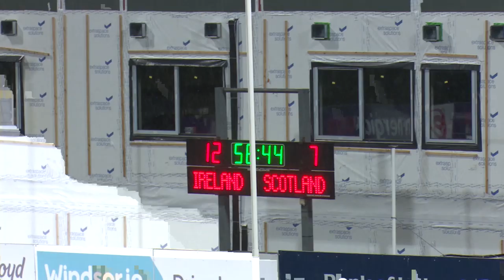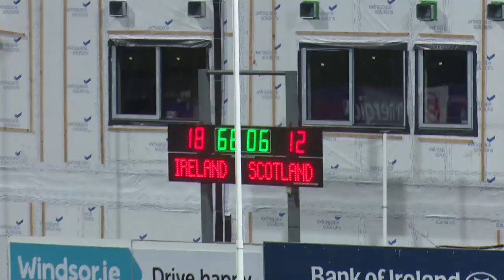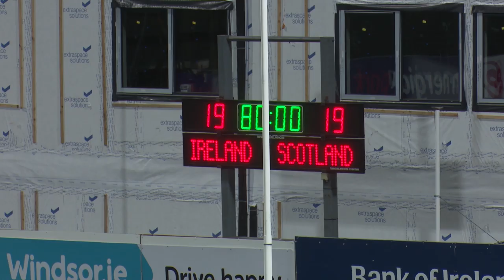Ireland Clubs 19 Scotland Clubs 19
Feb 08, 2019: Ireland Clubs and Scotland Clubs draw in their second game of the 2019 Club International Series. Ireland Clubs had won the first game 23-09 and take the Dalriada Cup on a 42-28 scoreline.